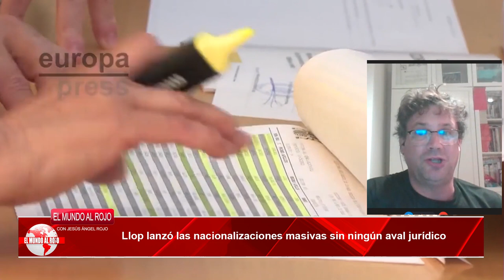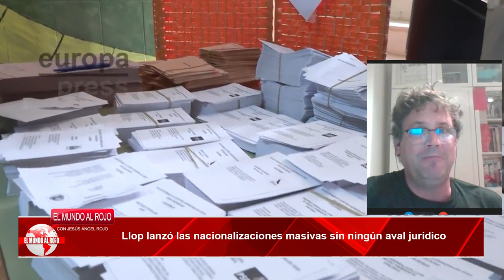🔴GUILLERMO ROCAFORT: Llop lanzó las nacionalizaciones masivas sin ningún aval jurídico🔴